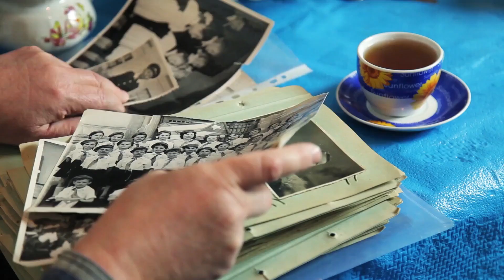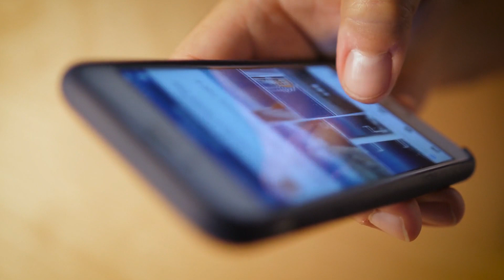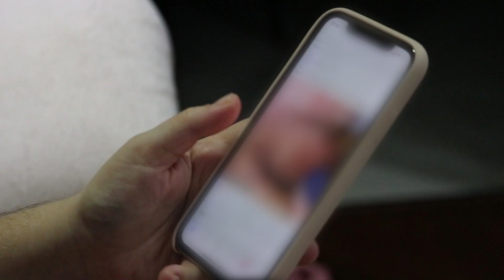Results Of Immorality On Society? - Falsafa-Al-islam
Discover the beauty and wisdom of Islam through our engaging content.

Our goal is to provide you with engaging and informative content that will inspire you to learn more about this rich and diverse faith. Whether you are a new convert, a lifelong Muslim, or simply interested in learning more about Islam, we have something for you.

Through our videos, you will the life of Prophet Muhammad (peace be upon him), Islamic history and culture, and much more. Our content is presented in a modern and accessible way, making it easy for you to understand and apply to your daily life.

Thank you for choosing to explore Islam with us. Let's embark on this journey of discovery together!